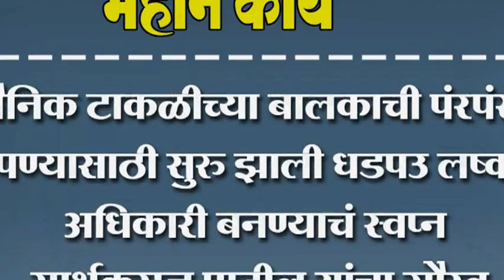सैनिक टाकळीच्या बालकाची पंरपंरा जपण्यासाठी सुरु झाली धडपउ लष्कर अधिकारी बनण्याचं स्वप्न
सैनिक टाकळीच्या बालकाची पंरपंरा जपण्यासाठी सुरु झाली धडपउ लष्कर अधिकारी बनण्याचं स्वप्न सार्थकराज पाटील यांचा गौरव